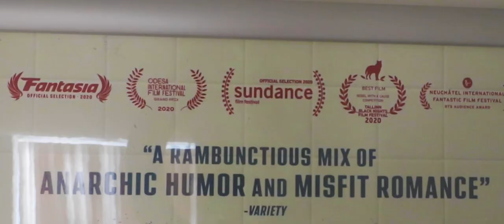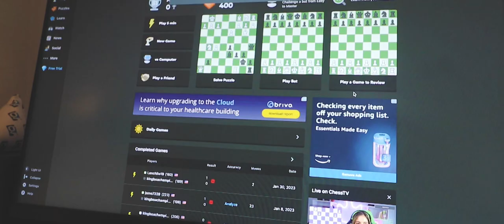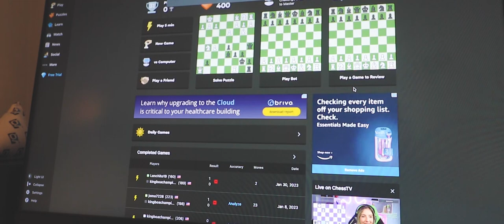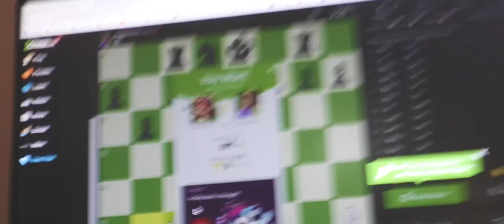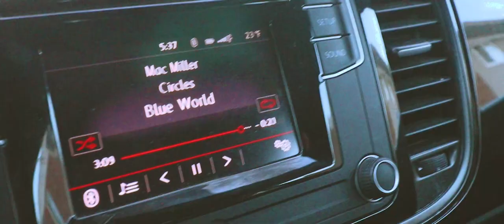New Apartment in Birmingham, MI